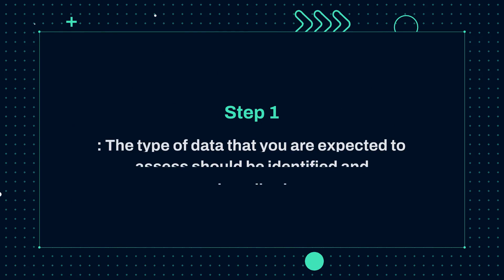Statistical Analysis Process | Upskill with Winsple Learning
In this video, we have talked about "Statistical Analysis"  You might have a lot of questions regarding it, so In this video, we have cleared basic Statistical Analysis. So we hope you guys will like the video.
What is the Statistical Analysis Process?
Statistical Analysis: Process.
For more information about Winsple courses,